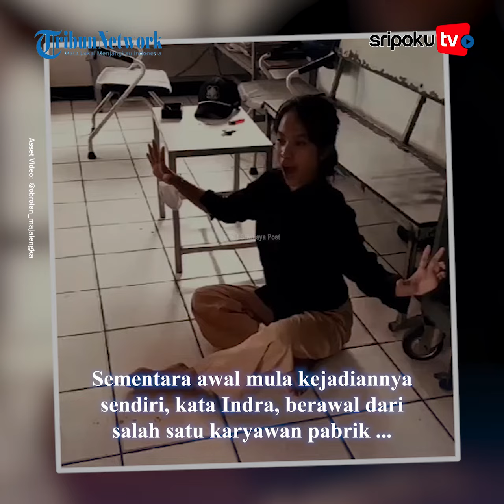Gegara Pembalut, Ratusan karyawan Pabrik Kesurupan Histeris Minta Kepala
Kesurupan massal dialami ratusan karyawan pabrik di Majalengka, Jawa Barat.

Salah seorang karyawan yang kesurupan bahkan mengucap ingin kepala.

Terkait pemicu, beredar kabar ada karyawan yang buang pembalut dalam kondisi tidak bersih mencucinya.

Kesurupan massal menyerang ratusan karyawan pabrik di Kabupaten Majalengka, Jawa Barat pada Kamis 6 Juli 2023.

Yuk lihat informasi terkini bersama kami, di:

Palembang.tribunnews.com